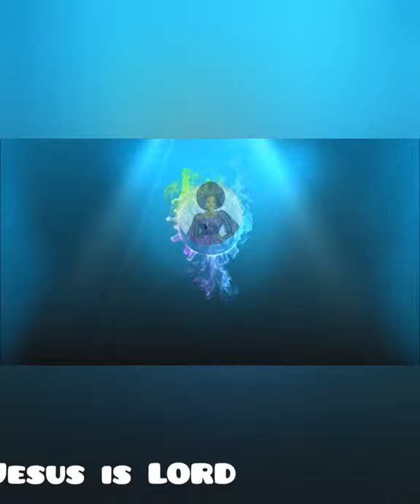Decent & Stunning Ankara Style To Consider For Church Service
Welcome back to your number one online channel of choice when it comes to African print designs.  We showcases the latest and the best of African Attires

In this video are Collection of super gorgeous, adorable African Ankara styles/outfit for church service. These super gorgeous, Adorable style will look good on any woman.

Every styles and designs we showcase on this platform are topnotch and they are well tailored for every woman regardless of your body type or shape. For every lovers of African print designs. African clothing.

You will always be seeing dresses and styles in different African fabrics such as Ankara and Lace from Nigeria and DRC. Kente from Ghana. GuineaBrocade from Senegal and Mali. Dashiki Toghu from Cameroon etc.

Please, when you visit our channel, please hit the subscribe button and always give like to our videos and also turn on the notification icon for you to get a real time update anytime a brand new video is uploaded on this channel. Also, share our lovely video with friends and family for us to evenly spread the trends in African Fashion designs